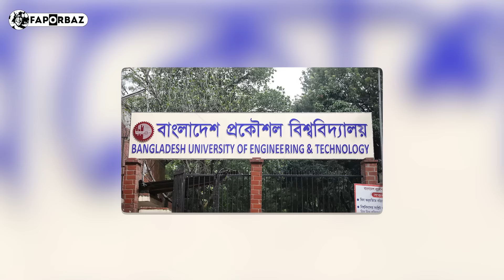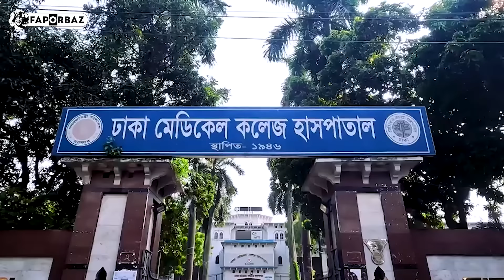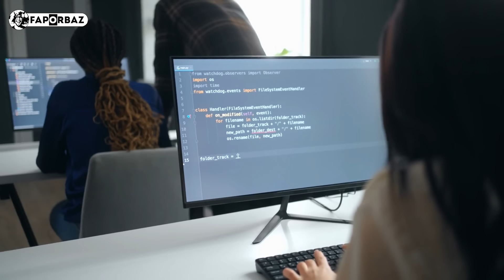একইসাথে হাফেজ, ইঞ্জিনিয়ার ও ডাক্তার জুবায়ের হোসেন! । Faporbaz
মেডিকেল, ইঞ্জিনিয়ারিং ও মাদ্রাসা; সম্পূর্ণ ভিন্নধাঁচের পড়াশোনা হলেও এই তিনটিতেই সফলতা পেয়েছেন জুবায়ের হোসেন। হয়েছেন হাফেজ, ইঞ্জিনিয়ার ও ডাক্তার!